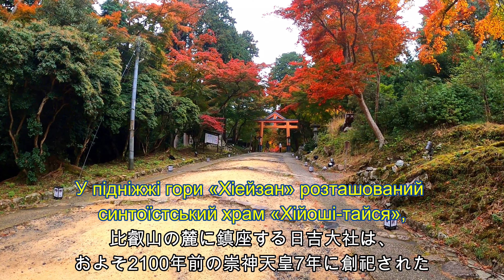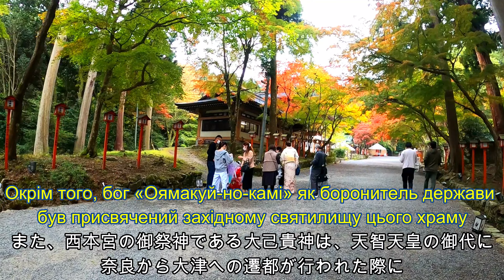日本に避難したウクライナ人と滋賀に行ったよ②Ми з українкою, яка евакуювалася до Японії, відвідали храм "Хійоші-тайся"日吉大社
日本人の皆様、ウクライナ人避難民への寄付をご希望の方、ロシアによるウクライナ侵攻で多くのウクライナ人が国内外で避難を余儀なくされています。
日本ウクライナ文化交流会では、現地のNGOドブロダーリと協力し、比較的安全な西ウクライナに避難所を作ることにしました。
つきましては、寄付を募っております。どうぞよろしくお願い申し上げます。
銀行口座：三井住友銀行・八尾支店（普）2012746
名義：日本ウクライナ文化交流協会

次(далі) з українкою, яка евакуювалася до Японії, відвідали храм Тамба.高源寺(兵庫・丹波市)」

前(назад) 「日本に避難したウクライナ人と滋賀に行ったよ①Ми з українкою, яка евакуювалася до Японії, відвідали храм "Кю-Чікурін-ін"旧竹林院」
情報引用元(Джерело інформації):
丹波市の古民家活用、Iターン支援と協力しております。
下記のページをご覧ください。
丹波市にふるさと納税をすることで豪華で美味しい返礼品が貰えます。